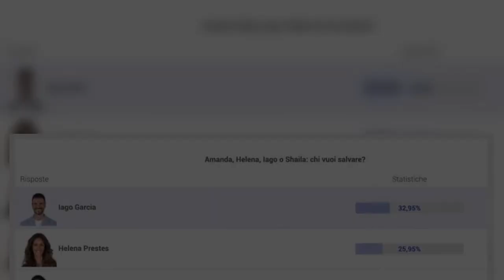“Se ne deve andare”. Grande Fratello, l’annuncio di Alfonso Signorini scuote la casa